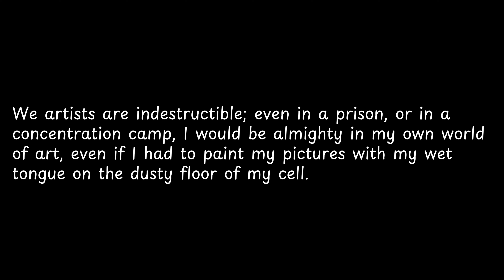We artists are indestructible; even in